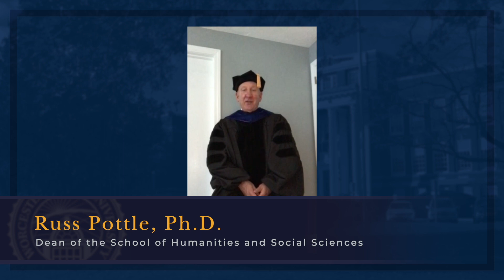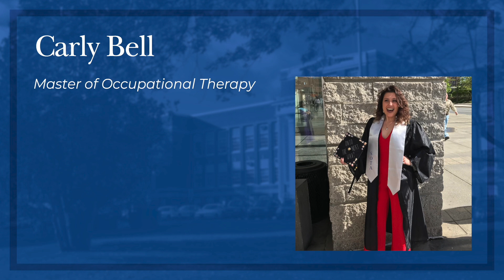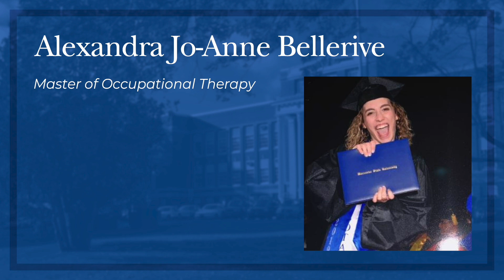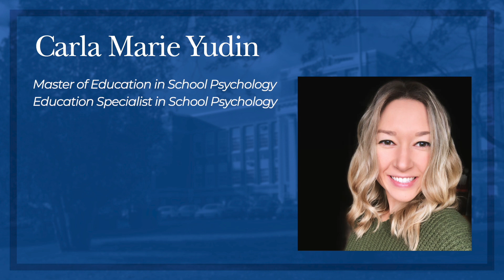2021 Graduate Commencement - Worcester State University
We congratulate our graduate students on their outstanding accomplishment - the hard work and commitment to their studies, and their resolve to persevere in the face of uncertainty. We are honored to celebrate this milestone with them.

While we were unable to hold a true in-person commencement, we hope this ceremony provides an opportunity to reflect on your achievements, and to know how much joy it brings faculty, staff, friends and family to see the successful completion of studies.